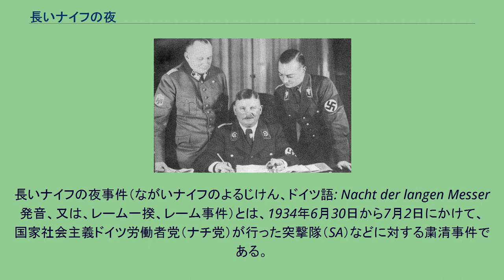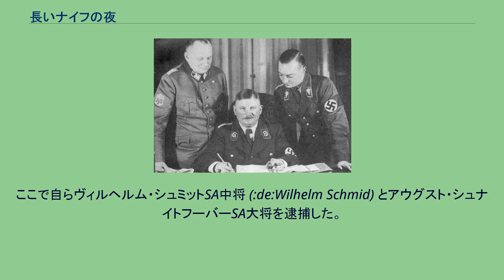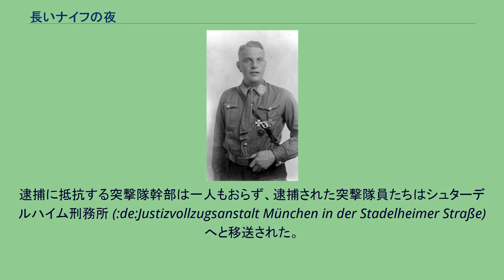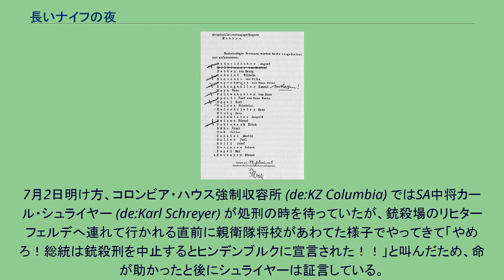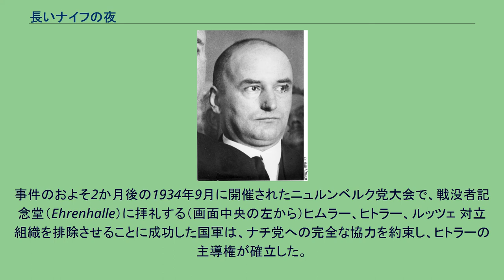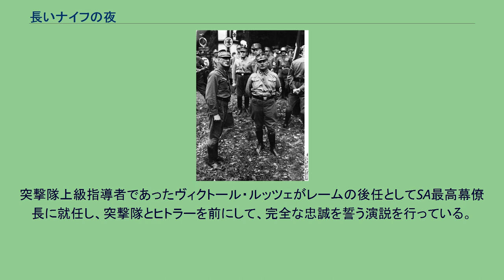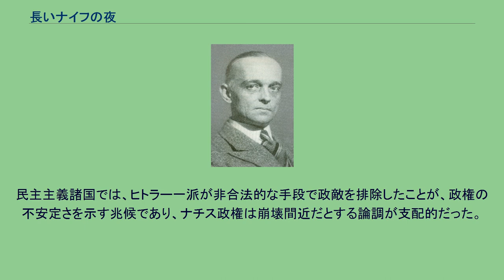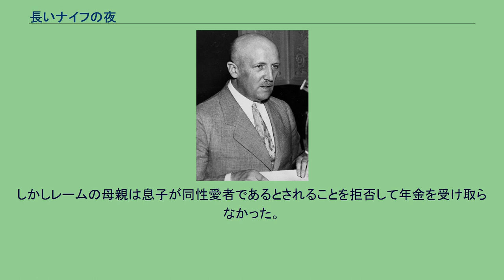長いナイフの夜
ナチス・ドイツの事件
長いナイフの夜事件（ながいナイフのよるじけん、ドイツ語: Nacht der langen Messer 発音、又は、レーム一揆、レーム事件）とは、1934年6月30日から7月2日にかけて、国家社会主義ドイツ労働者党（ナチ党）が行った突撃隊（SA）などに対する粛清事件である。
粛清は正式な法的措置を執らずに行われ、エルンスト・レームらSA幹部、ナチス左派の領袖だったグレゴール・シュトラッサー、元首相で名誉階級陸軍大将のクルト・フォン・シュライヒャーなど、党内外の人々多数が裁判を経ずに殺害された他、党の権力争いと直接関係のない人物も粛清執行の当事者の私怨などにより犠牲となった。
当局の公式発表によると77人が死亡したことになっているが、116名の死亡者の氏名が明らかになっている。
亡命ドイツ人の発表では千人以上という数値も主張されている。
事件名は、5世紀ウェールズでのザクセン人傭兵による、ブリテン人への宴席での騙し討ち（長いナイフの裏切り）にちなむ。
レーム(右)と副官ハンス・フォン・シュプレーティ＝ヴァイルバッハ伯爵(左)。
両名とも粛清される。
1933年2月。
突撃隊（SA）はナチス党の私兵部隊であり、ヴァイマル共和政時代には共産党の私兵部隊「赤色戦線戦士同盟」などと殴り合いをしていた。
ヴェルサイユ条約で兵器保有制限を課されていたドイツ正規軍「国軍（Reichswehr）」からも右翼政党の武装組織として期待され、武器などの供給を受け、かなりの武力を保持していた。
ナチスの党勢拡大とともに突撃隊も巨大化していき、ナチ党が政権を掌握した1933年には突撃隊は総員400万人、うち武装兵士が50万人の規模であった。
これは国軍における陸軍将兵10万人の5倍にもおよぶものであり、国内最大規模の武装集団であった。
1931年以来、突撃隊（SA）を指導していたのは突撃隊幕僚長エルンスト・レームであった。
レーム以下突撃隊員の多くがナチスの政権掌握後、突撃隊を新たな正規軍とする事を望み、それに関する独自の構想も持っていた。
レームはヒトラー内閣でみずからが国防大臣として入閣できるものと信じていたが、期待に反して当初彼は閣僚には加えられなかった（1933年12月にようやく無任所大臣として入閣している）。
ヒトラーへの失望が大きかったレームは、公然と「第二革命」をとなえてヒトラーや軍部を攻撃するようになった。
レームの政敵であるヘルマン・ゲーリング指揮下のゲシュタポ（秘密警察。後に親衛隊の組織となるが、当時はプロイセン州内相たるゲーリングの指揮下にあった）は、レームを徹底的に監視し、その反ヒトラー的言動を逐一ヒトラーに報告した。
ヒトラーは長年の同志であるレームを粛清することは避けたいと考え、当初はレームの懐柔を狙った。
1933年12月1日に無任所大臣として閣僚に加えたり、勲章を与えるなどしていたが、これらはレームと突撃隊の独自路線を抑制するには至らなかった。
1934年代になるとレームのヒトラーへの攻撃的姿勢は更にあからさまになった。
部下の突撃隊員達も各地で「第二革命」を叫び、プロイセン的な価値観やユダヤ教・キリスト教などのドイツの伝統的宗教を盛んに攻撃し、軍部などの保守層と敵対した。
彼らは酒を飲んでは街中で暴行をふるっていたのでドイツ国民の評判も悪かった。
レームを中心とした突撃隊一派がヒトラーや軍部に対して反乱を企てているというデマが流れた。
事態を重く受け止めたパウル・フォン・ヒンデンブルク大統領は「ヒトラーが処置を下さない場合には大統領権限で戒厳令を布告して軍に処置を下させる」とヒトラーに通告した。
首相権限の形骸化を恐れたヒトラーがついに粛清を決意したものとみられる。
しかしレーム自身には反乱の意志はなかったとされ、プロイセン州首相ヘルマン・ゲーリング、親衛隊全国指導者ハインリヒ・ヒムラー、親衛隊諜報部（SD）長官ラインハルト・ハイドリヒの三名がレームの反乱計画を捏造したのが真相であるとされる。
エルンスト・レームは、貴族やユンカーが幹部を占める今の正規軍「国軍（Reichswehr）」では、ヴェルサイユ条約を打破して再軍備がかなったとしても結局、旧プロイセン王国的な旧式軍隊にしかならず、近代戦争に対応できる軍隊にはならないと考えていた。
彼が理想とするのは国民軍の形態であった。
突撃...